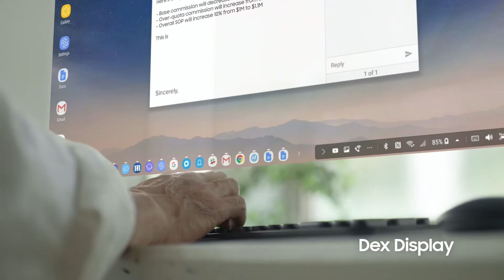Morning Star 🌟 News - Samsung AR Glasses Leak, Next Wearable Computing (2021.02.21)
Welcome to Morning Star News

00:00 - Intro
00:05 - WalkingCat Leaks

00:43 - Samsung Glasses Lite
Integrated Control, Portable Media, Dex Display, Video Call, Sunglasses Mode, and New Dimension Display

01:43 - Samsung AR Glasses, Next Wearable Computing
AR Office, Holo Call, and AR Simulation

02:11 - AR Research and Development
02:43 - Outro

Take care...